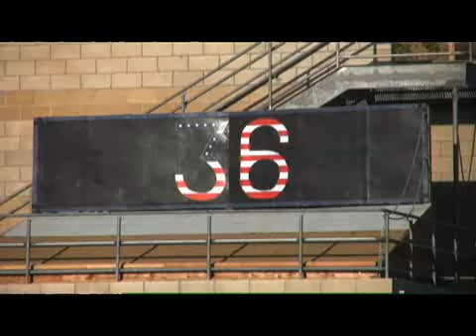Fire recruits featured in reality TV show 'The Academy' - 2009-07-02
It's a wrap for 'The Academy'
It's graduation day for O.C. Fire Authority class that will be featured in reality show.
 Video by: Drew A. Kelley Published on 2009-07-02